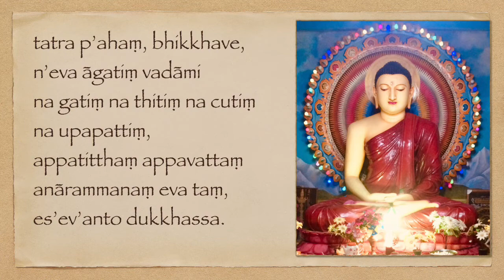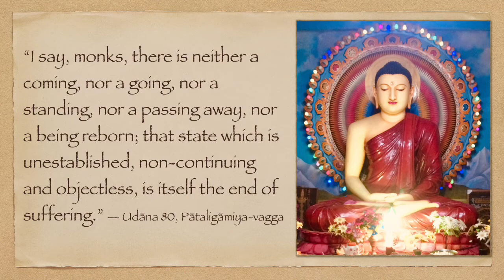Meditation on the Void 0: Introduction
Followers of Essence of Dharma know that these videos are not mere doctrine or speculation, but a record of a living quest for enlightenment over many years. I always practice a teaching before I present it, talk only based on my experience, and authentically walk the Path.
After doing the Śrī Vidyā and Śrī Devī-Kālottara practices and completing the series, I felt a substantial improvement in my consciousness and quality of life. Observing my consciousness closely, however, revealed that it was still unstable, based on the senses and mind. There was still some sense of ‘I’ and ‘mine’, and due to that conditioned consciousness there was some unnecessary suffering.
Further investigation and research into the Buddha’s teaching brought me to the conclusion that there still existed some saṅkhārā, ontic commitments and intentions creating this conditioned consciousness, abhisakhata-viññāna. I decided to seek an environment suitable for deep meditation to root out these undesirable saṅkhārā and attain a consciousness unestablished in name-and-form, appatitthita-cetana.
The Buddha said,
tatra p’ahaṃ, bhikkhave, n’eva āgatiṃ vadāmi na gatiṃ na thitiṃ na cutiṃ na upapattiṃ, appatitthaṃ appavattaṃ anārammanaṃ eva taṃ, es’ev’anto dukkhassa.
“I say, monks, there is neither a coming, nor a going, nor a standing, nor a passing away, nor a being reborn; that state which is unestablished, non-continuing and objectless, is itself the end of suffering.” — Udāna 80, Pātaligāmiya-vagga
We talked about objectless absolute consciousness in several series, beginning with Rāmana Mahārshi’s teaching of Advaita. And of course, ‘the end of suffering’ is itself nibbāna. But to actually experience this state requires special conditions: a peaceful, sattvik place and supportive community. As destiny would have it, I found and was accepted by a traditional forest monastery. There I began to establish my practice at the level it was when I was a Buddhist monk.
In the previous series on Śrī Devī-Kālottara, Lord Śiva briefly gives the instruction to “Meditate on the Void.” But other than a few indications of the way of life best suited for that sādhana, he doesn’t really tell us how.
Meditation on the Void is difficult for us. Our current consciousness is viññāna: conditioned by the temporary, perishable body and its imperfect senses and mind. The mind is so busy, confused and self-contradictory, we are beset with doubts about how to proceed. We are deeply attached and habituated to being someone, in a world full of things. The Void seems as far away as it possibly can be.
Fortunately, the Buddha’s teaching offers a practical approach to the Void—śuññatā or emptiness. The key is in the Buddha’s definition of nibbāna.